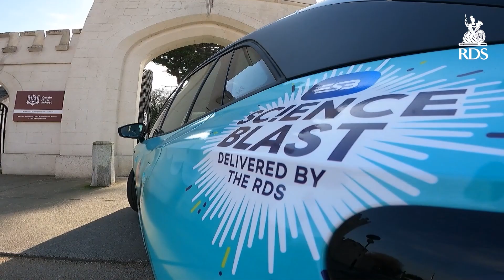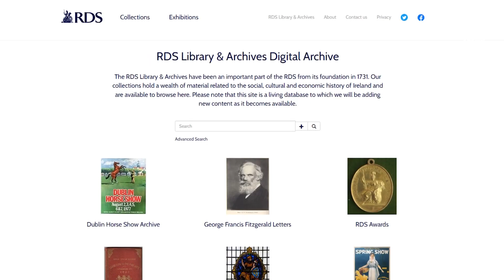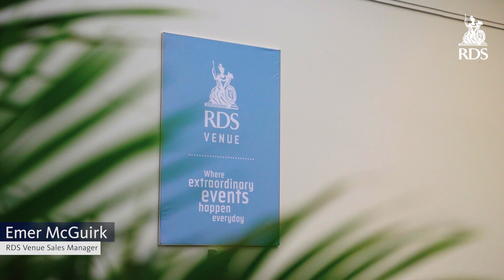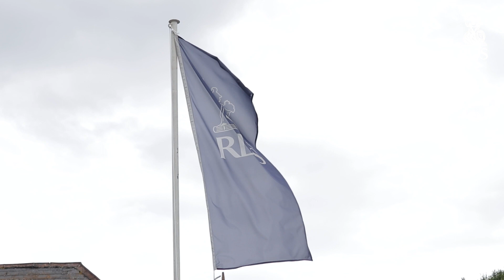RDS Impact & Future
The RDS was founded almost 300 years ago and is Ireland’s oldest philanthropic organisation. Our purpose is to inspire, enable and empower positive change in Irish society. At the centre of this has been our Foundation activities. Today, many things have changed but our core mission remains the same; to promote and enhance agriculture, the arts, enterprise, equestrianism and science and technology.
As we look to the future, our strategic vision will continue to place the Foundation activities at the heart of the RDS.
Underpinning our ambition will be a commitment to ensuring our facilities are even more accessible, sustainable and fit for the future, so that we can continue to support our Foundation Programmes and deepen our impact for Ireland’s tomorrow.